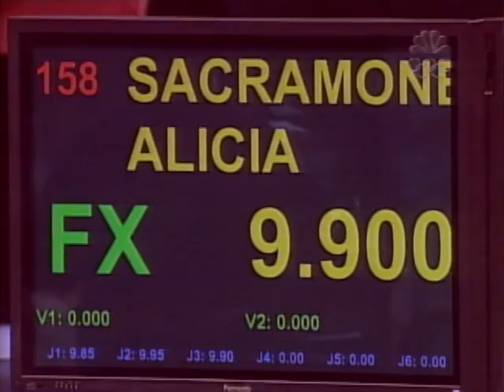Alicia Sacramone - Floor Exercise - 2005 Visa Championships - Women - Day 2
Score: 9.900
Aug. 13, 2005 - Conseco Fieldhouse - Indianapolis, Ind.